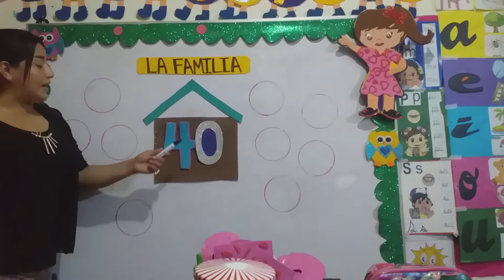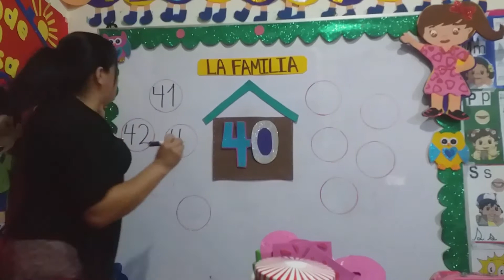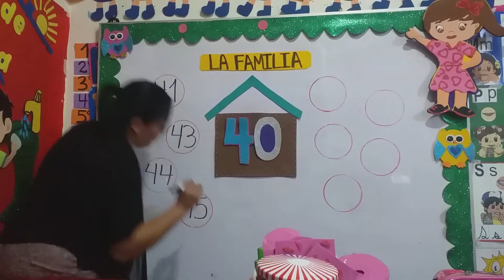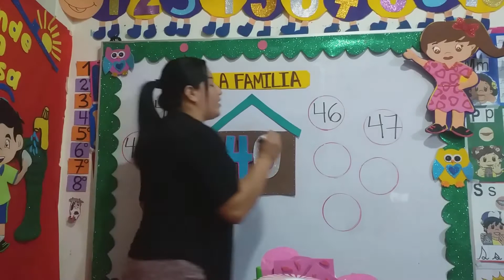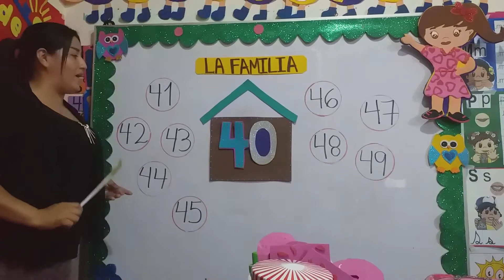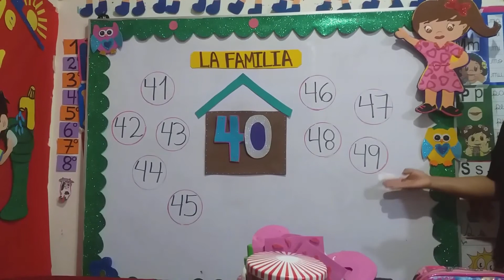La familia del 40.